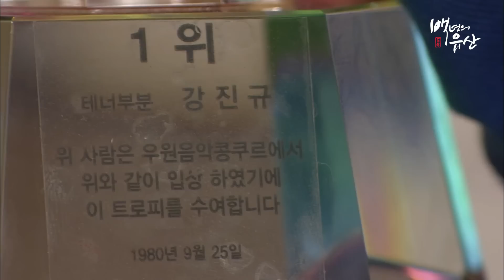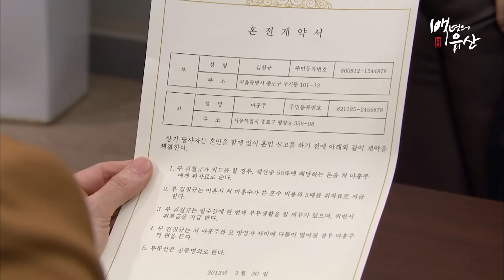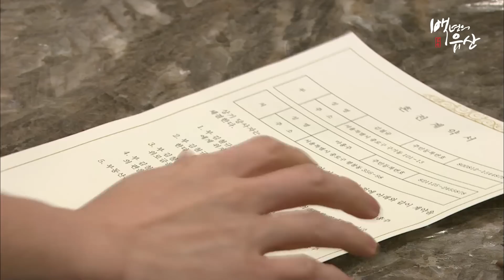[백년의 유산] 혼전계약서에 싸인 강요받는 철규 옛드 (MBC130330방송)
A Hundred Year's Inheritance(백년의 유산), EP50, MBC TV

백년의 유산 FULL버전 다시보기
▶ WAVVE로 go go!